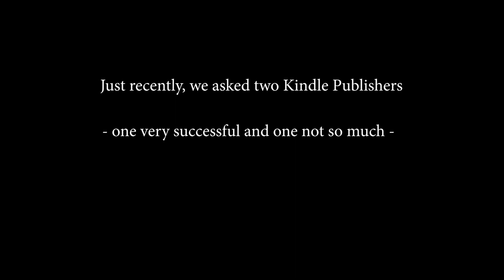SHOCKING INTERVIEW with 2 Self-Publishers